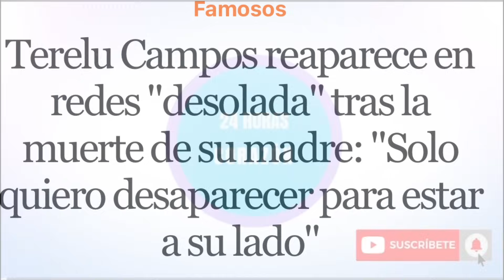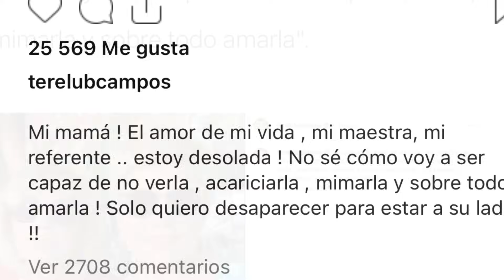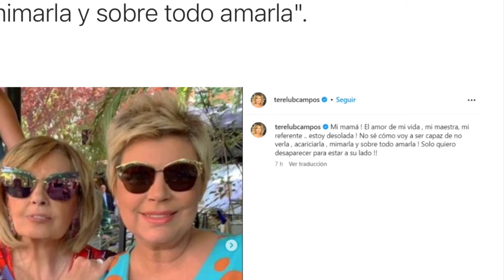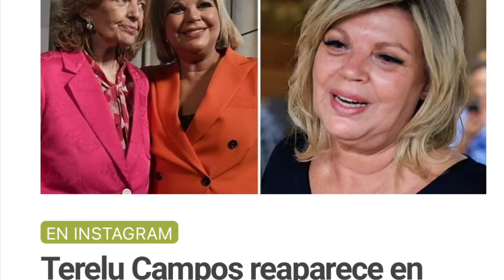💥DESGARRADOR COMUNICADO TERELU CAMPOS PREOCUPA TRAS LA MUERTE DE MARÍA TERESA CAMPOS CON ANUNCIO